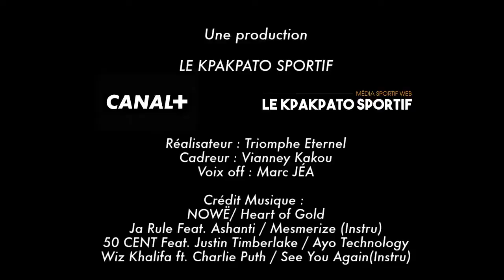Meilleur attaquant du Bouaké Fc Salif Bagaté